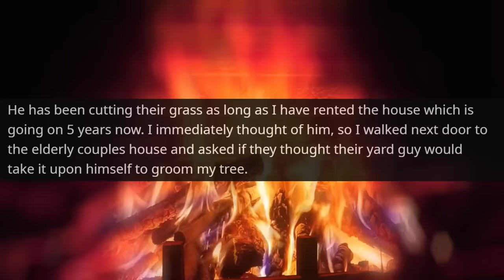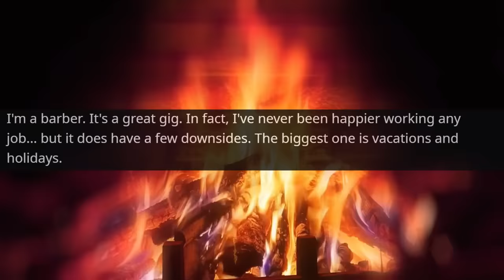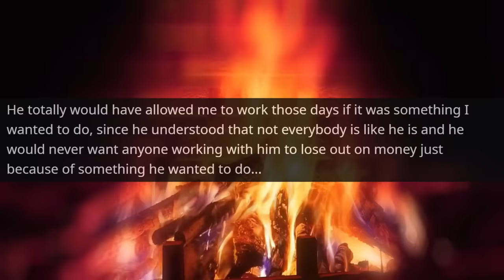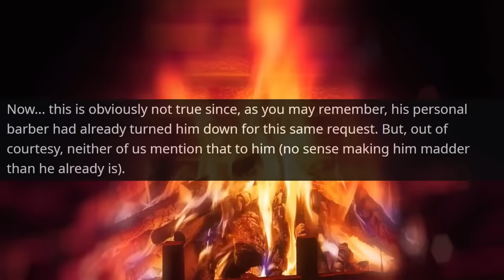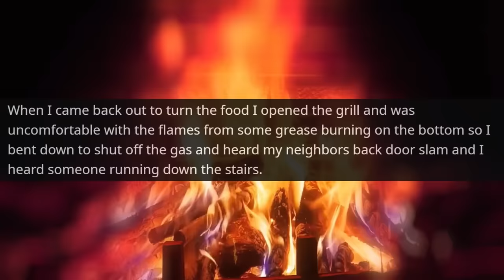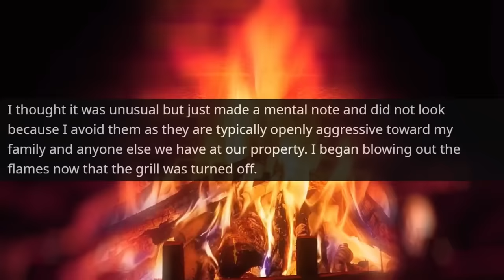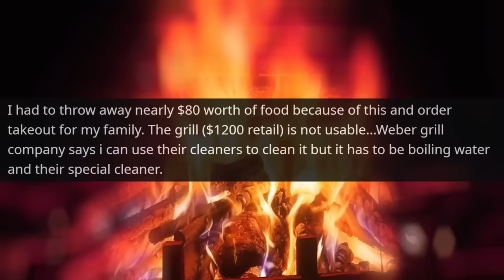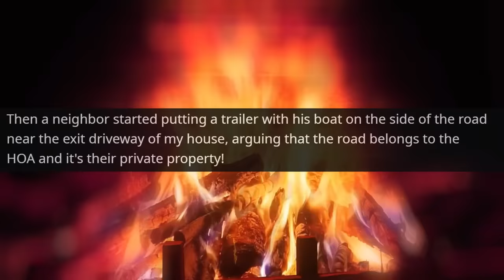HOA HEAD BLOCKS MY ROAD TO MAKE ME BECOME HOA MEMBER! I Am the Owner of Land r/MaliciousCompliance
Hello,